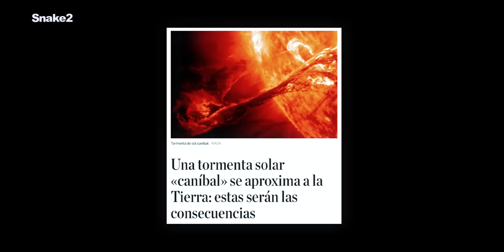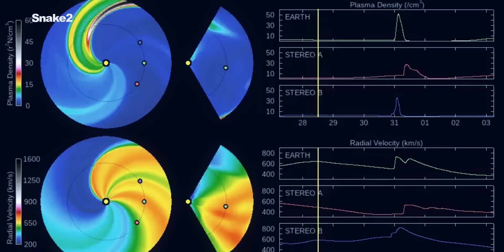MÉXICO TIEMBLA | AVISO DE SEPTIEMBRE ¿NOS ESTÁN AVISANDO?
México tiembla de nuevo el día 19 de septiembre. Un sismo de magnitud 7,4 sacudió el lunes el centro de México, recordando lo que sucedió en 2017 y creando el pánico sobre la población.

El punto de mira se encuentra en septiembre, a partir del día 24 según los teóricos, algo importante sucederá. ¿pero que es lo que suceder? ¿tendremos una llamarada solar importante? ¿Un cataclismo de proporciones bíblicas? ¿algo realizado por la mano del humano?

Planeta Snakedos explora la controvertida teoría de que los extraterrestres han visitado la Tierra durante miles de años y siguen haciéndolo a día de hoy. Una manera informativa, inmersiva y entretenida de conocer el misterio. Envíame un correo electrónico con tu material de archivo.